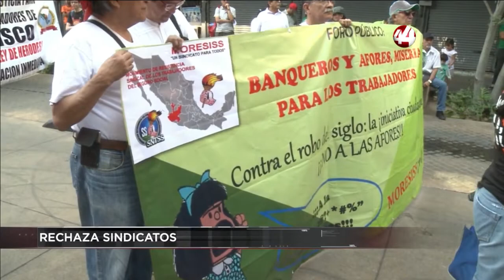corte 44| Alrededor de 3 millones de niños de cinco a 17 años trabajan en México, Según INEGI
⚡️⚡️La vocera de la Coalición de Ex Trabajadoras y Trabajadoras de la Industria Nacional Electrónica, Amapola López Hernández, rechazó a los líderes sindicales que impiden el pleno ejercicio de derechos laborales y de libre asociación y señaló un problema la obstrucción a la justicia desde las Juntas de Conciliación y Arbitraje.

⚡️⚡️Alrededor de 3 millones de niños de cinco a 17 años trabajan en México, es decir, el 11 por ciento de todos los menores que se tienen contabilizados en el país, esto según cifras de 2017 del Instituto Nacional de Estadística y Geografía (INEGI).